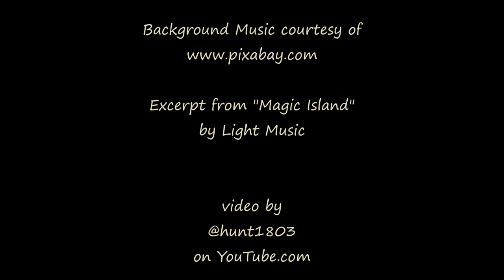2023 Final Sunrise - Boulder Valley, Montana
A colorful start to the final day of 2023.

Excerpt from "Magic Island" by Light Music